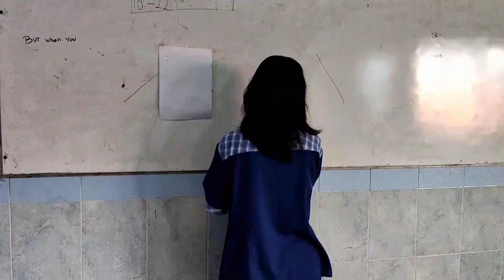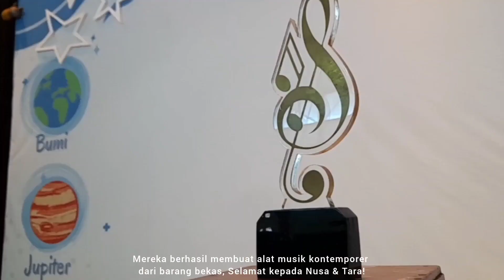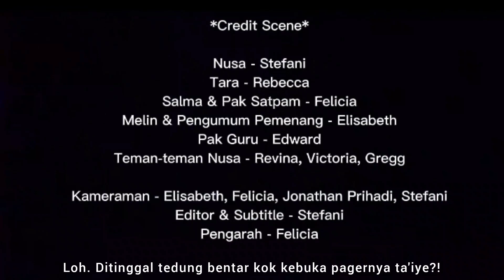FILM PENDEK - NUSA & TARA (XII IPS 2 KELOMPOK 1)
Hallo Guys, yuk kepoin film pendek kita!